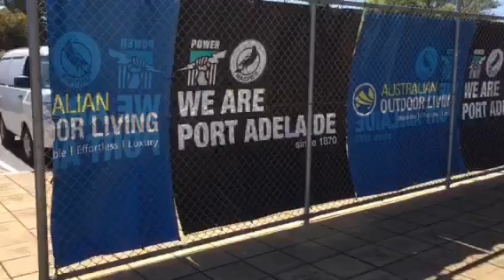Intruder at Port's ground